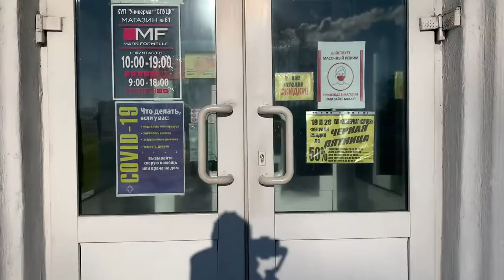Приглашаем посетить фирменный магазин «Марк Формель» универмага «Слуцк».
С момента своего основания, а это уже 10 лет, компания «Марк Формель» стала фаворитом домашней моды, лидером в производстве одежды для дома, жизни и спорта. Высокое качество, комфорт и хорошее настроение - в каждой покупке!

В нашем магазине представлен широкий ассортимент одежды для детей и взрослых : бельевой трикотаж , чулочно- носочные изделия , женское белье , верхний трикотаж – байки , туники, платья , брюки и комплекты.

У нас Вы всегда найдете :
-новинки сезона!
-доступные цены!
-акции и распродажи!
-скидки в «Черую пятницу» и каждый четверг с 16 .00 до 19.00!
-профессиональное и вежливое обслуживание!

В преддверии праздников 23 февраля и 8 марта предлагаем идеи подарков от универмага «Слуцк» и «Марк Формель»:
-комплекты для мужчин и мальчиков «отличный день для подвига» , джемпера с камуфляжными принтами ,молодежные анораки и джемпера, одежду для спорта , носки с забавными надписями.
-а для женского праздника – хороший выбор ажурных комплектов нижнего белья , сатиновые комплекты для сна ,стильные и недорогие джемпера в модной этой весной цветовой гамме ,женский лайф :платья , жакеты , свитшоты, блузы ; милые платья и комплекты – для самых юных модниц.